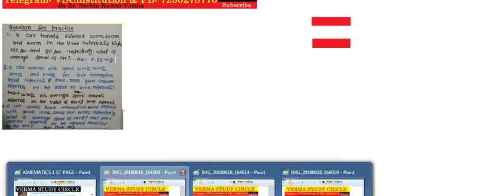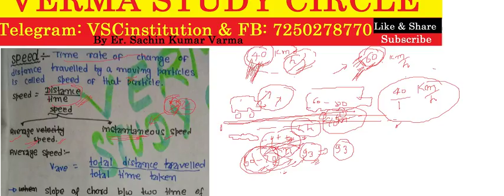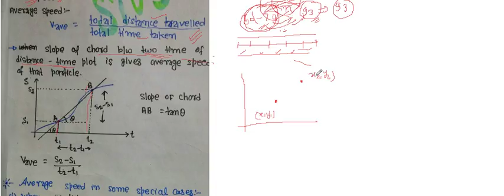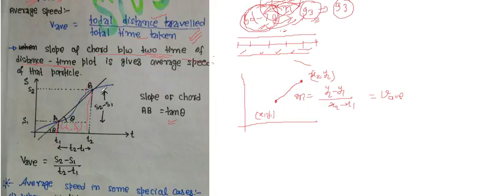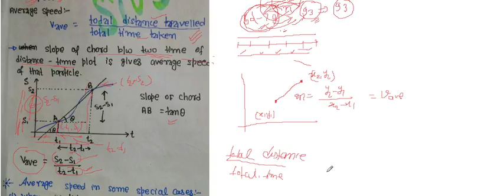Kinematics Rest & Motion IIT JEE, Medical 05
By Er. Sachin Kumar Varma